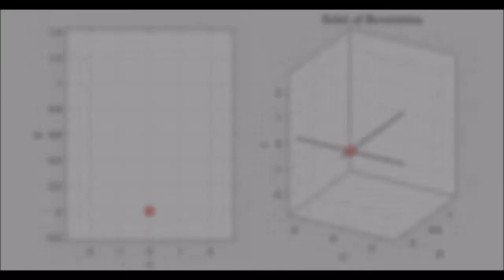Supplemental Vids For Calculus - Sec 6.4 Shell Method Example 1